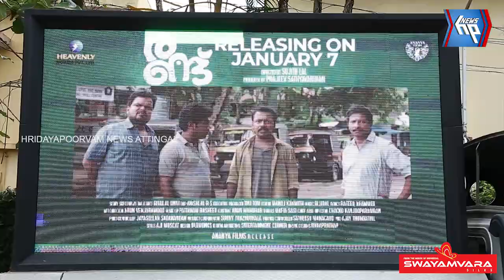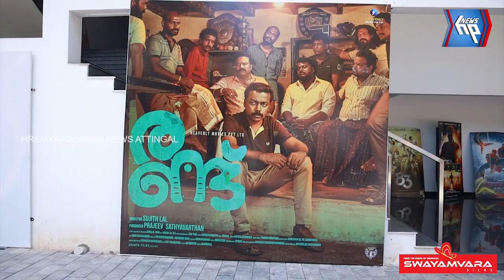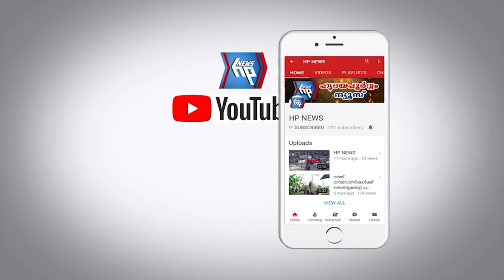വിജയാഘോഷം പങ്കുവെച്ച് ടീം 'രണ്ട്' ആറ്റിങ്ങലിൽ